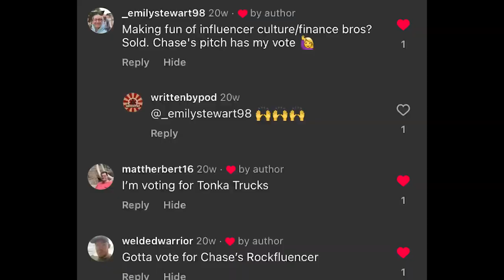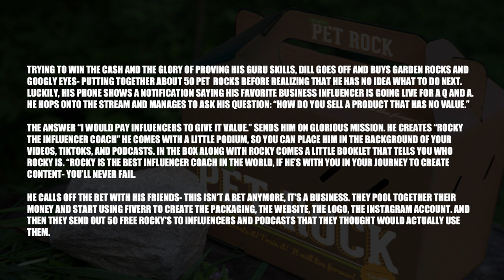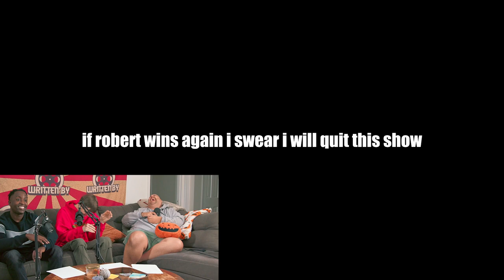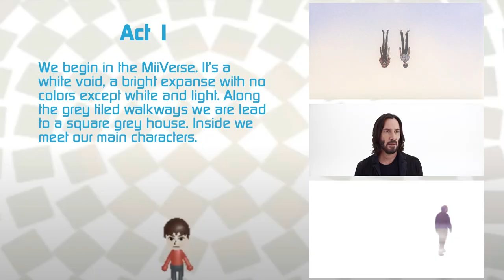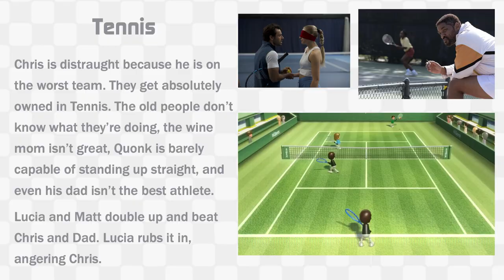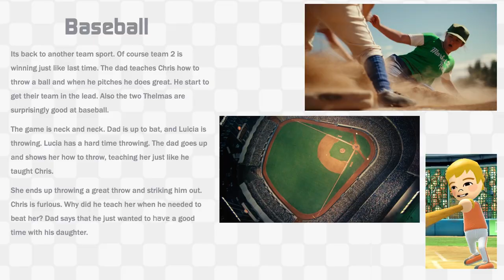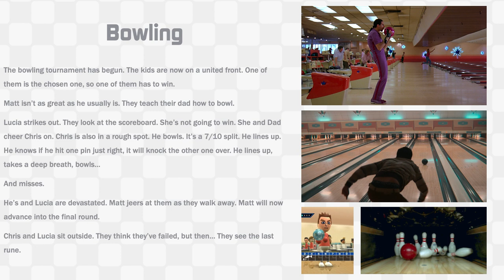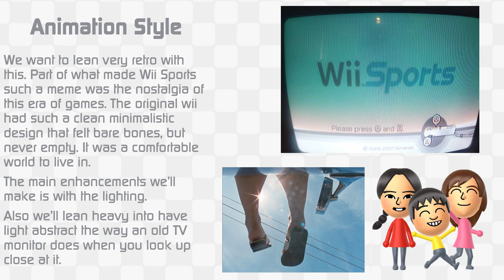Can We Pitch FAKE MOVIES To Executives??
It's the Rival Pitches Finale! This season Robert and Chase have gone head to head with rival movie pitches and it's time to decide who is this season's Rival Pitches Champion! Both of the guys will be pitching their favorite movies that they wrote this season to three judges and each judge will vote for which movie they would rather make!

Will Robert win back to back seasons with a WILD video game movie? Or will Chase dethrone the reigning champ with his Toy adaptation film?? Only one way to find out... The Written By Podcast Rival Pitch Finale!

Shama Mrema: @shama4realz

Gunner Willis: @just_gubnet

Hosted By: Robert Therrell:  @robert__isaac

Chase Bridges:  @chasebridges___

Logo by Taylor Loughry:  @taylorloughrydesign

Are you a podcast looking for a website? Use our link to set up your PodcastPage.io site today!